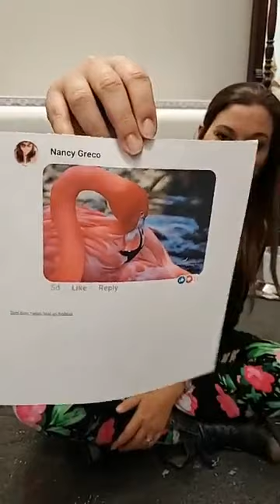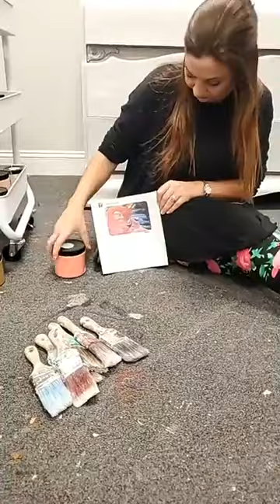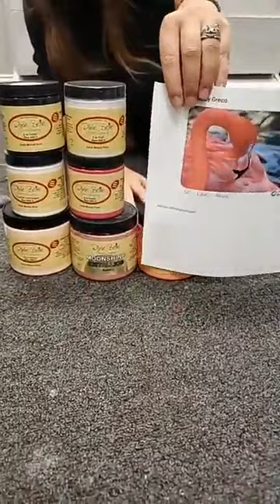WINNER of photo inspiration announced & project gets started with Heather from GraceonBroadway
WINNER of photo inspiration announced and project gets started with Heather Marzigliano from Grace on Broadway!! Grab your Dixie Belle supplies and more